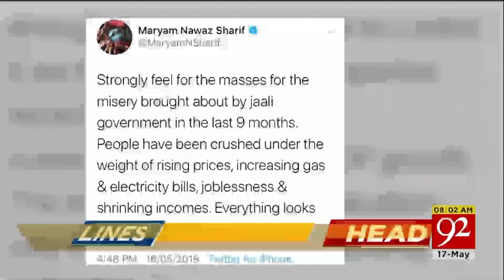Headlines | 8:00 AM | 17 May 2019 | TSP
Dust-thunderstorm and rain with isolated hailstorm is expected in the federal capital and at scattered places across the country.